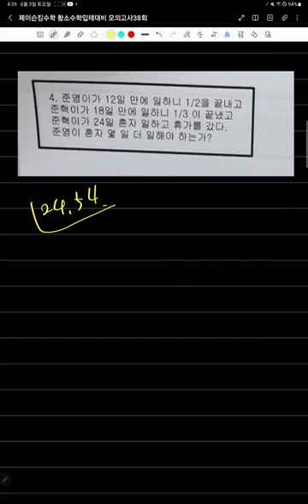황소수학입테대비 초등사고력제이슨킹 모의고사 38회 4번